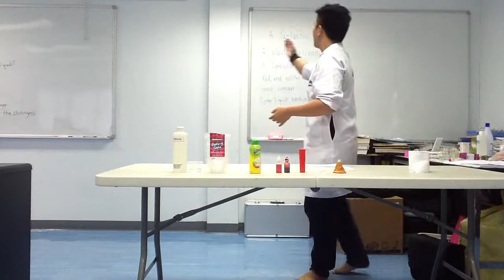TangMo - Fantastic Volcano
This week we had 14 students perform experiments in English. The students are getting better at explaining the experiments

Tip- Air Pressure
Pueng- Color Change
Prae- Air Pressure
Julie- Air Pressure
A- Air Pressure
Dao- Lava Lamp
Mai- Expansion of Air
Tuch- Model of the Lungs
Na- Funny Powder
Peach- Funny Egg
Deedy- Static Electricity
Pom- Dissolution of Sugar
Auai- The Secret of Candy

I will be back next week with more new experiments.

Bye

Teacher Jorge